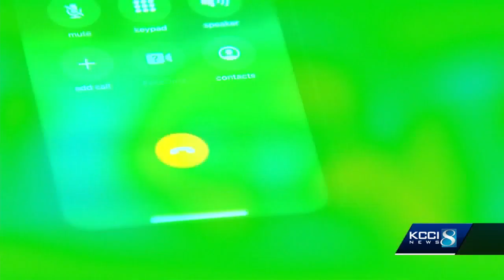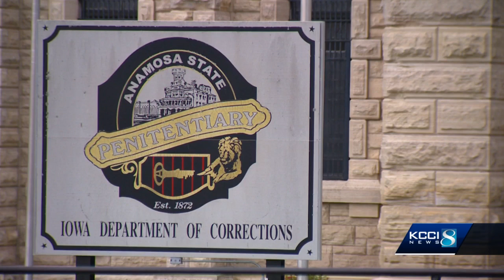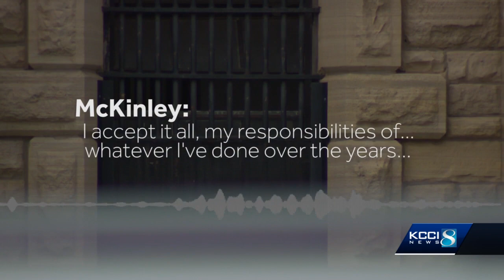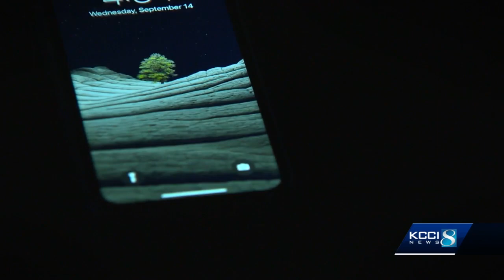The untold story of the Anamosa prison murders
Still recovering from injuries, inmate who stepped in during Anamosa murders recalls the encounter, wants out.